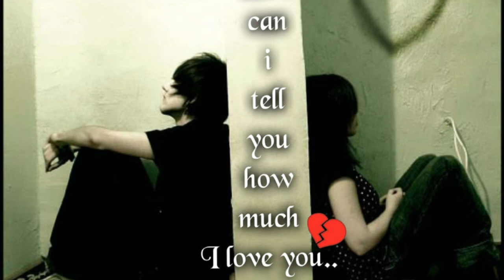Sound of a broken heart (original music)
This is a song I wrote a little while back I hope you enjoy it